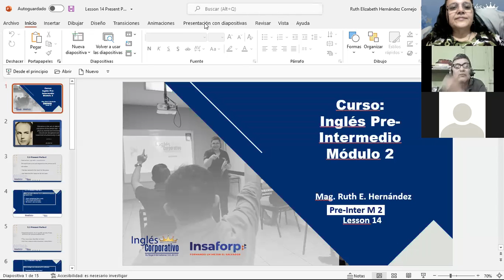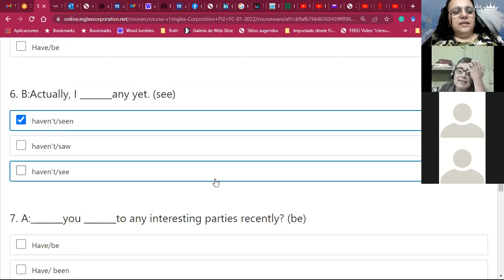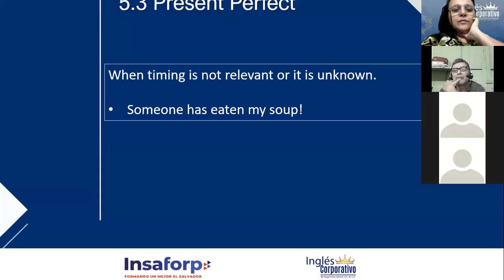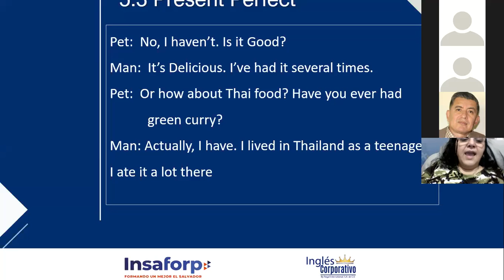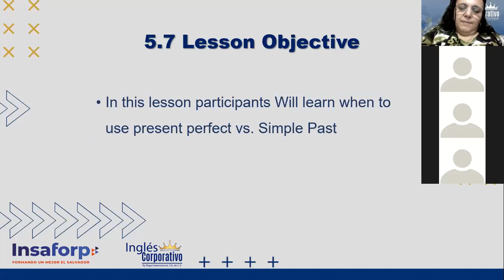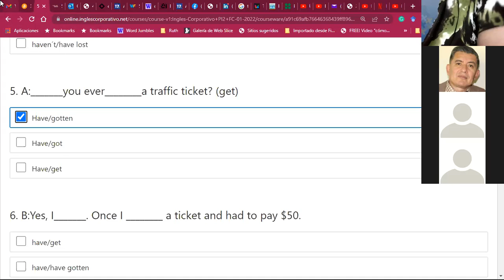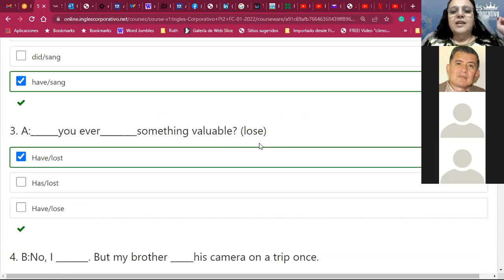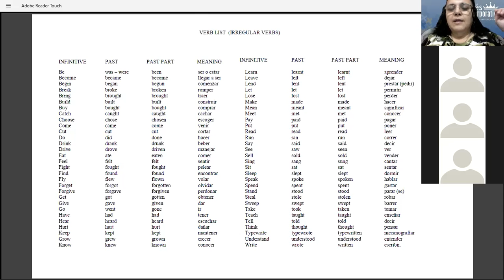Ingles Corporativo-Present Perfect vs Simple Past_Day 14